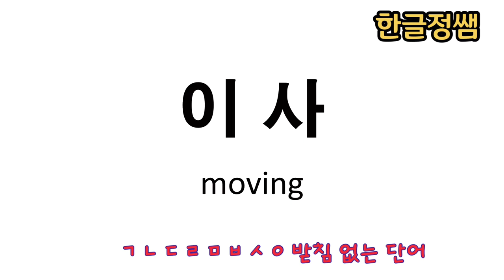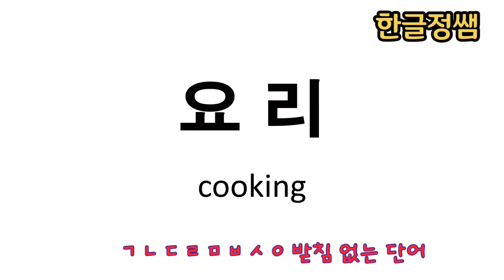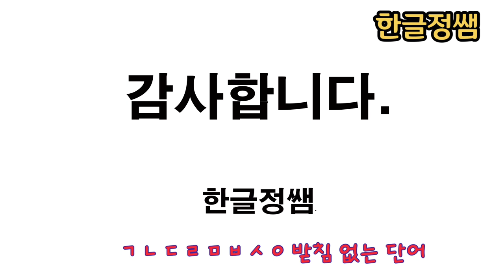[한국어단어공부] ㅇ 받침 없는 단어 Korean Vocabulary